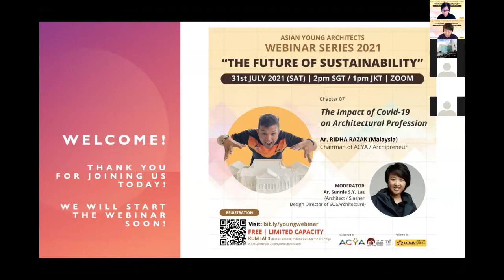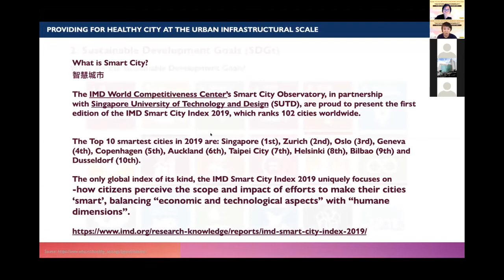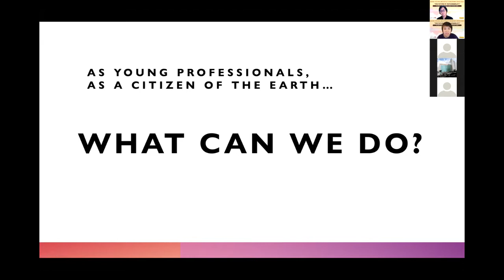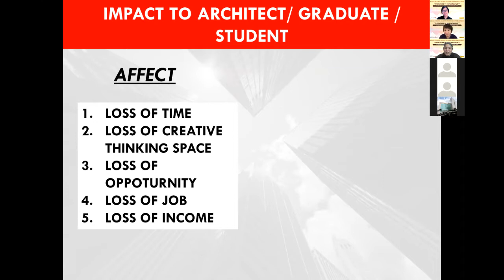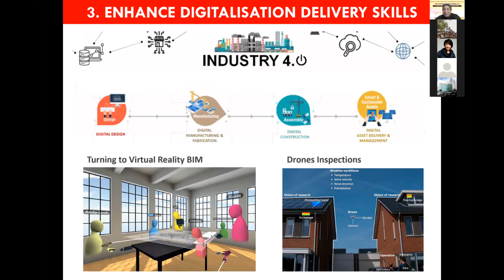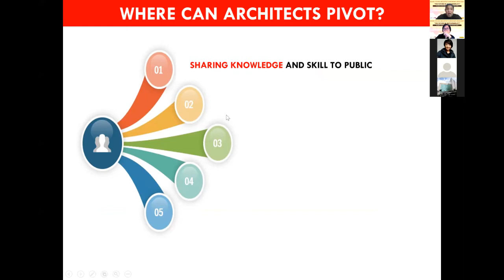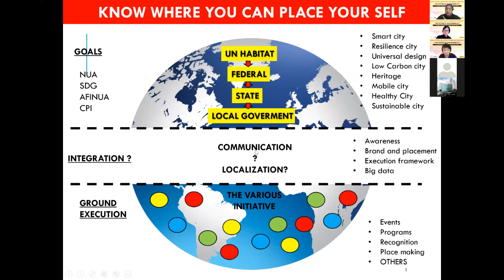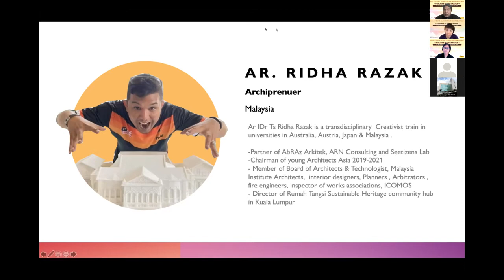S7: Ar. Ridha Razak (Malaysia) | Asian Young Webinar Series 2021 - Future of Sustainability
"As Young Professional, What can we do to save the world?"
Asian Young Architects proudly present: A Fantastic Webinar Series 2021 with the theme of THE FUTURE OF SUSTAINABILITY"
Sever Young Professionals will talk about their knowledge and experience as a part of their actions to save our world's future!
*CHAPTER 07: AR. RIDHA RAZAK (Malaysia)*
*"The Impact of Covid-19 on Architectural Profession"*
Moderator: Ar. Sunnie S.Y. Lau (Hong Kong)
This event is supported by ACYA (Arcasia), Institute of Architects Indonesia DIY, and YYAF
Powered by Extalia Hobbies
Extalia Hobbies
Your daily need of anime manga movie action figure, gundam and merchandise